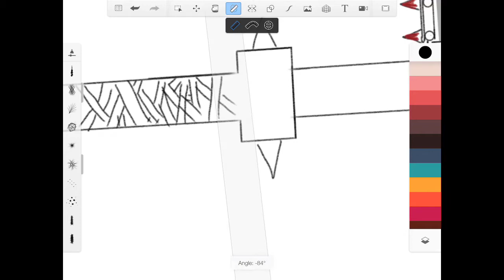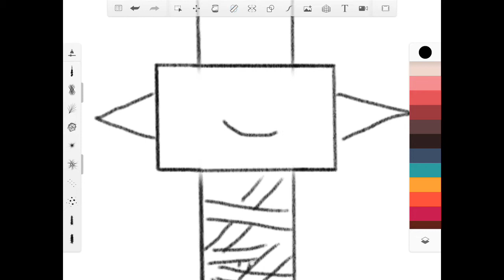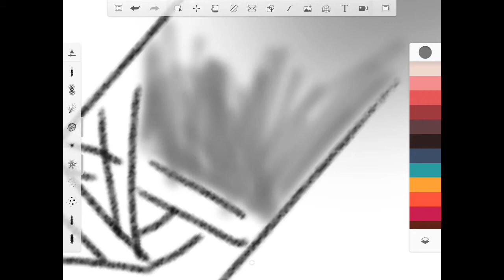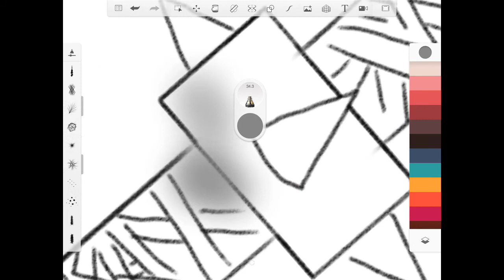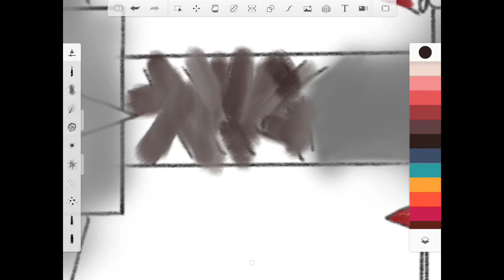Drawing A Big Choppa!!! | Part 2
BOOOOOOMMMMMM!